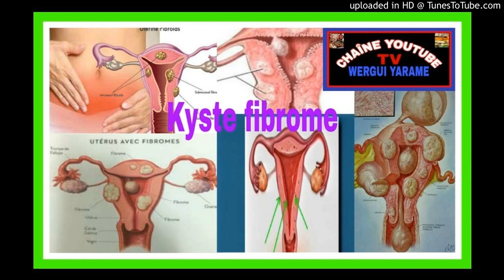Kyste fibrome loukoy diokhé ak gnanlay dal ak lan moy traitement bi